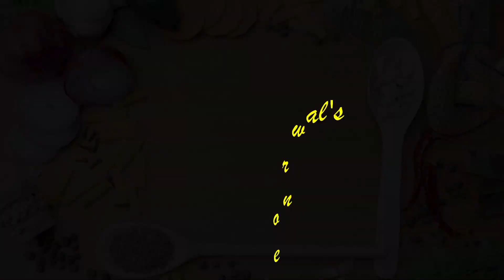Soft Rice for Kids, Sick & Super Senior Citizens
This video is about cooking soft rice for kids, sick and super senior citizens. Soft rice is a simple dish made from just rice and water.  The rice is cooked in a pot with water until the mixture is cooked. The rice is soft is easily digestible. Soft rice is a healing food served to people who are recovering from sickness, the elderly and babies. We have given some aroma od cardamom tothis soft rice.

Rinse 1 cup white rice (not parboiled, converted, or quick-cooking) in several changes of cold water, as we described above. Drain the rice through a fine mesh sieve (if you have one) and combine rice, ½ tsp. kosher salt, and 1 cup of water (for short grain white rice) or 1¼ cups water (for long grain white rice) in a heavy, 2- or 3-qt. saucepan. Swirl the pan to combine—do not stir. Bring rice-and-water mixture to a boil, and cover the pot with a tight-fitting lid, before reducing heat to low, aiming for a slight simmer. Cook the rice without uncovering the pot for 18 minutes. Remove your pan from heat and uncover, placing a kitchen towel (as described above) over pan to keep moisture from dripping onto rice. Cover the pan tightly with lid. Let rice stand, covered, for 15-20 minutes to firm up. Remove the lid and fluff cooked rice with a fork. Serve that stuff immediately.